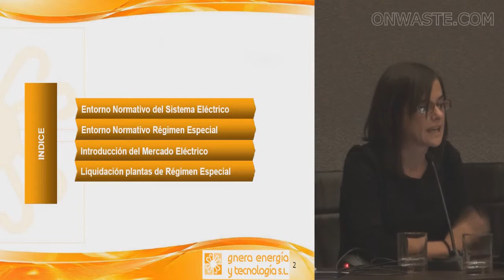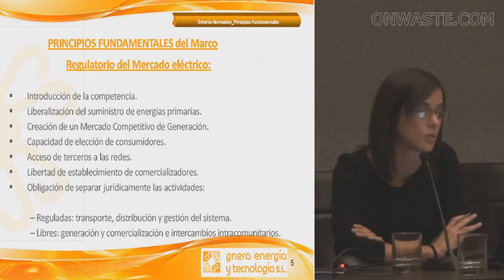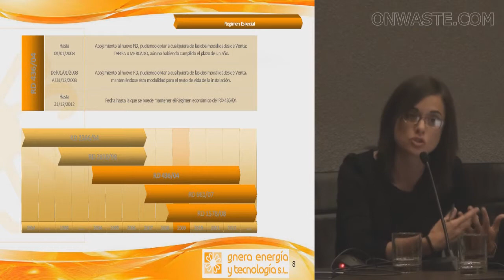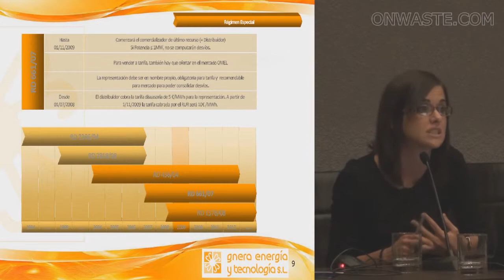Mercado eléctrico: producción de bioenergía en España y exportación de su electricidad